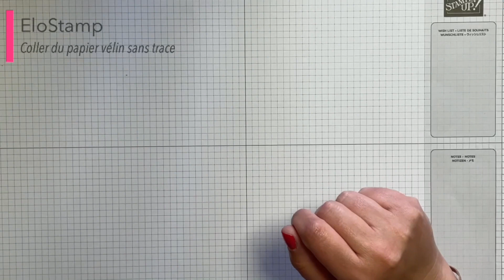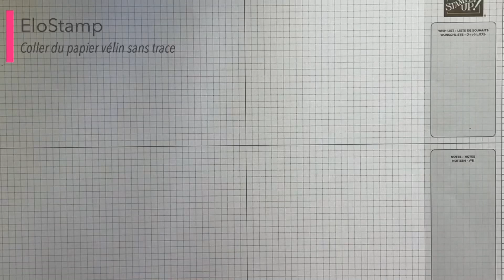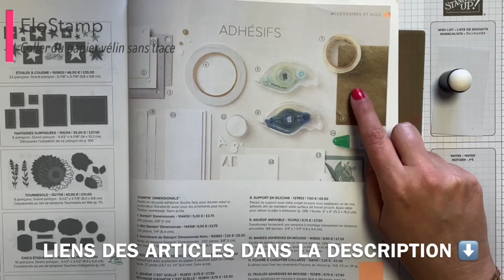Astuce #20 : Comment coller du papier vélin sans aucune trace de colle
Astuce pour coller du papier vélin sans aucune trace de colle.

CE QUE J'AI UTILISÉ

ENCORE PLUS D’ASTUCES